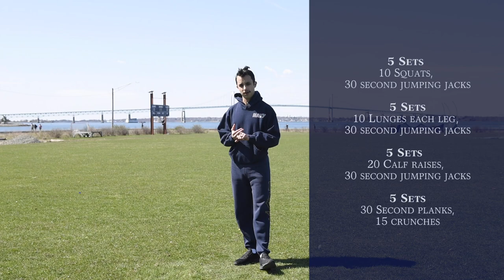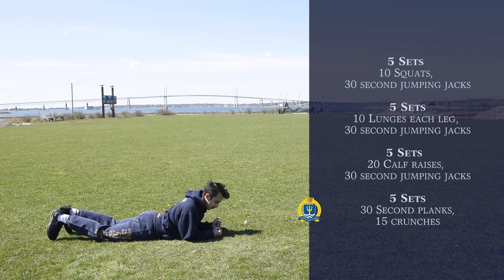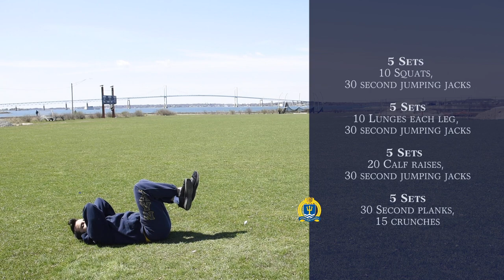U.S. Naval War College Workout Plan for April 10, 2020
OS2 Castro, an assistant command fitness leader, walks through this Friday's workout.

5 Sets
10 Squats,
30 second jumping jacks

5 Sets
10 Lunges each leg,
30 second jumping jacks

5 Sets
20 Calf raises,
30 second jumping jacks

5 Sets
30 second planks,
15 crunches